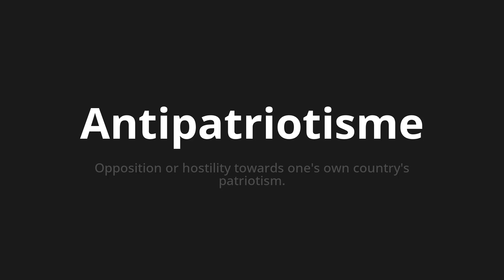How to pronounce Antipatriotisme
Master the Pronunciation of 'Antipatriotisme Which means antipatriotism' - which means : Opposition or Hostility Towards One's Own Country's Patriotism. 📝 with @BaguettePronunciation 🎓🗣️ - [Your Guide to French]

Learn to pronounce 'Antipatriotisme' perfectly in French with our easy and engaging tutorial by @BaguettePronunciation! 📖📽️ In this comprehensive video, we provide you with native speaker examples 🗣️👂 and phonetic breakdowns 🎵 to ensure you get the pronunciation just right.

How to say Antipatriotism in French